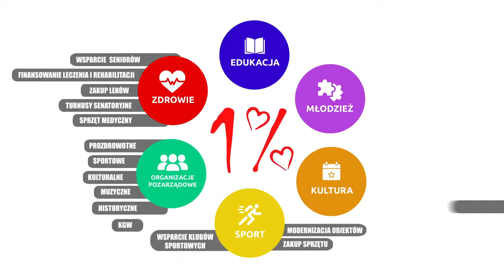Jarosławskie Stowarzyszenie Oświaty i Promocji